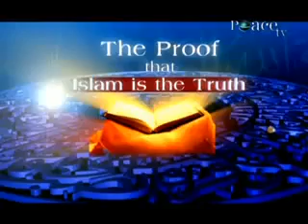Oral Transmission Of The Qur'an - The Proof That Islam Is The Truth - Abdur-Raheem Green.flv